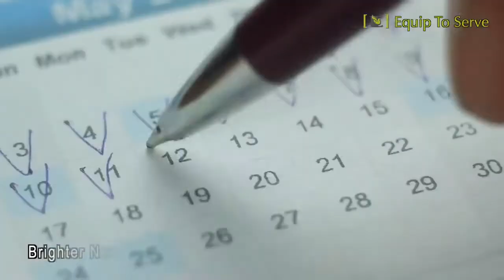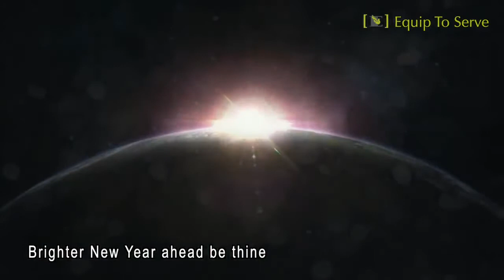【A Brighter New Year】Performed by Jean Chang New Lyrics by Francis Choi and Connie Leung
Chinese Classical Dance 中國古典舞 - 凉凉

精彩表演恭賀新禧!祝君喜樂安康!

Baby - Aliza Dance Troupe Wish Everyone In
The World A Happy, Healthy & Wealthy New Year!